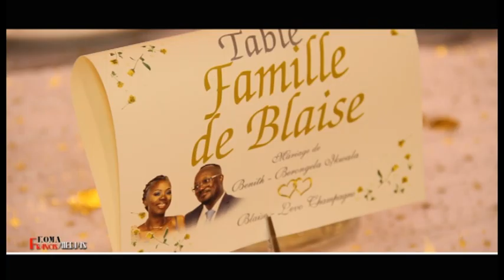Mariage Blaise & Benith la Champagne à Paris